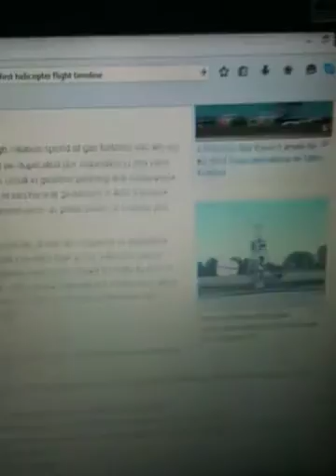1936 helicopter was born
1936 helicopter was born